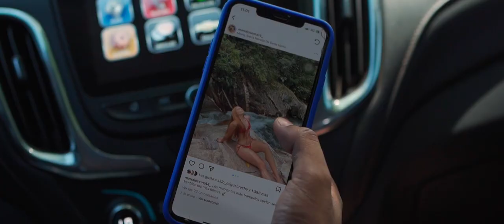Una Nota - Juan Hernández + Nico Rocha (Video Oficial)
Compositor: Brayan Fragozo
Productor: Erich Martínez Romero
Ing. de sonido y Mezcla: Carlos Emilio Solano “Macolla”
Videoclip: Luciano Mendoza & Fredy Melo
Vestuario: SEBASTIANUS
Locación: All Parrilla Food

Creditos:
Voz líder: Juan Hernández.
Acordeon: Nicolás Rocha.
Caja: Luis Carlos “Azabache” Varela.
Guacharaca: José “Guacha” Diaz.
Timbal: Juama Drums
Bajo: Erich Martínez Romero.
Coros: “Mike” Martinez.
Congas: “Kuky” Music
Guitarras: Erich Martínez Romero.

LETRA

Ay solo falta un poquitico pa enamorarte
con ella es que me pinto ya está que cae

Solo falta un poquitico pa enamorarte

Y es que yo no sé, qué tengo que inventar que voy hacer para besar esos labios de miel, quiero sentir tu piel
No quiero perder más tiempo ya tu debes de saber que no se me quitan las ganas
Si sabes que tú a mi me encantaaas

Y esta que me da un besito si si si
se te nota que no puedes resistir
tienes algo que que me gusta Ey!
Dime qué es lo que te asusta
Y es que tú me gustas mucho si si si
yo no sé qué fue lo que me hiciste a mi
una nota que me encanta
ya no me aguanto las ganas

con ella es que me pinto ya está que caeee

II

Y está que me da un besito muaak
tienes algo que que me gusta

con ella es que me pinto ya está qué *Esta listaaaa*